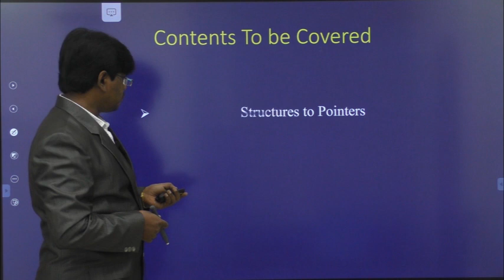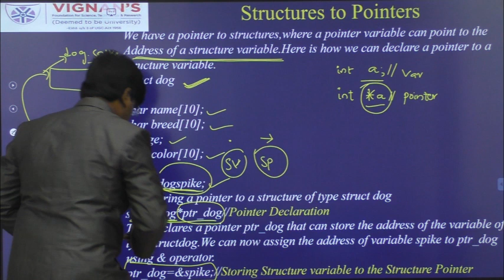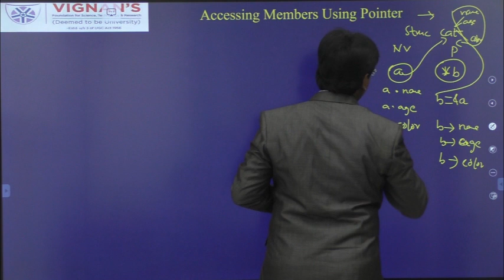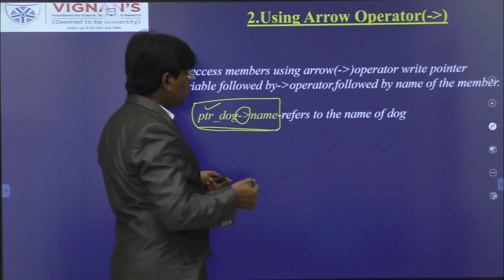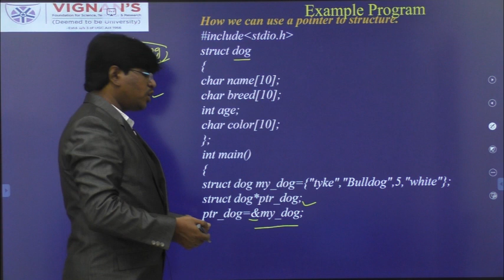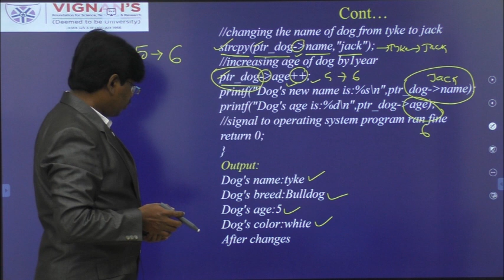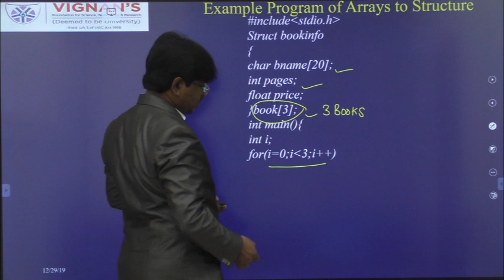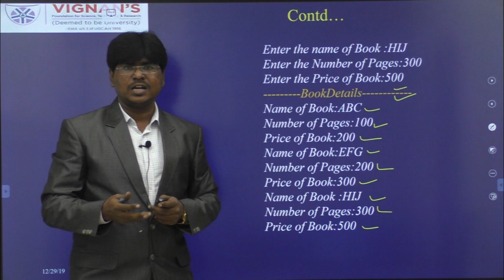Structures to Pointers and arrays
in this video we will discuss how to allocate Pointer and arrays to Structures.